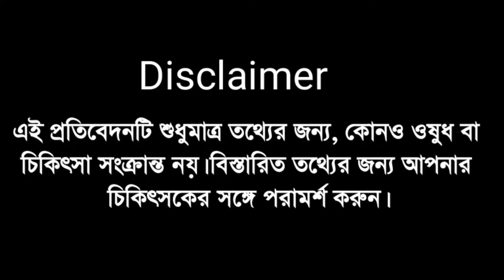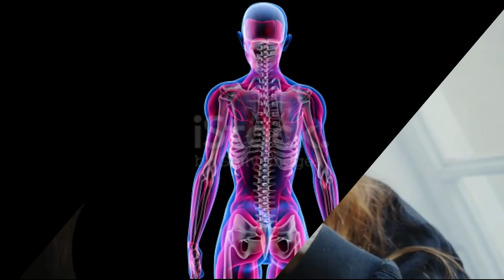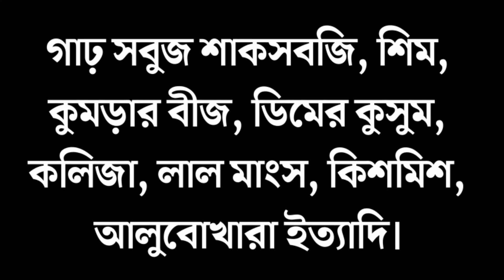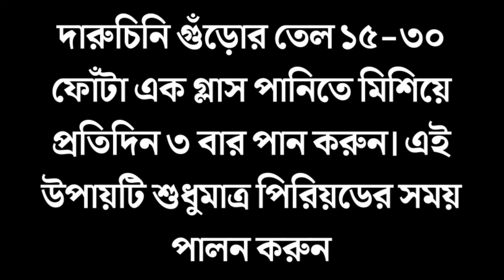মাসিকের সময় অতিরিক্ত রক্তপাত কমানোর উপায় || পিরিয়ডের সময় অতিরিক্ত ব্লিডিং প্রতিরোধের ঘরোয়া উপায়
Relatad Topics
মাসিকের সময় অতিরিক্ত রক্তপাতের চিকিৎসা,মাসিকে অতিরিক্ত রক্তক্ষরণ,মাসিকের সময় অতিরিক্ত রক্তপাত কমানোর উপায়,মাসিকের রক্ত কমানোর উপায়,মাসিকের সময় চাকা রক্ত,মাসিকের ব্যথা কমানোর উপায়,পিরিয়ডের সময় অতিরিক্ত রক্তপাত হলে করনীয়,মাসিকে অতিরিক্ত রক্তক্ষরণের কারণ,মাসিকে অতিরিক্ত রক্তক্ষরণের লক্ষণ,মাসিকে অতিরিক্ত রক্তক্ষরণের চিকিৎসা,মাসিকের রক্ত বন্ধ করার উপায়,মাসিকের সময় অতিরিক্ত রক্তপাত,অতিরিক্ত রক্তপাত কমানোর উপায়